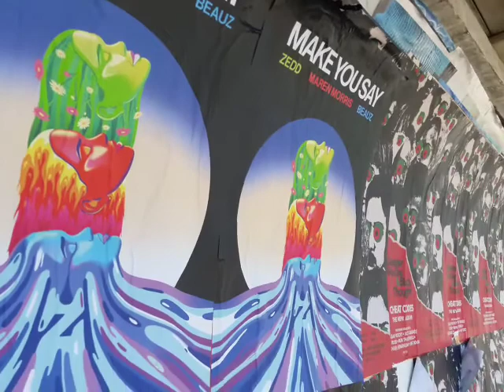August 25, 2022